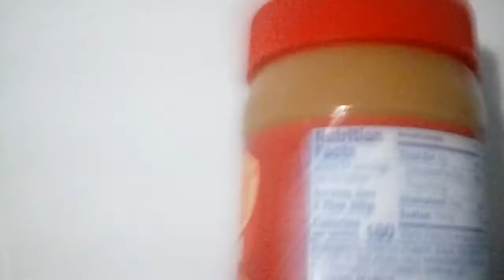Dancing Jar of Peanut Butter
You won't find this dance jarring.